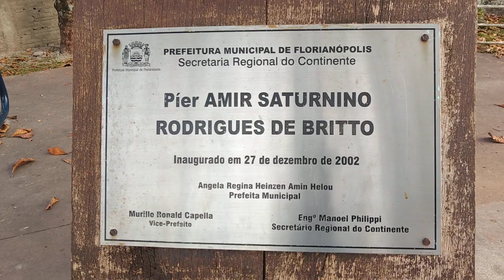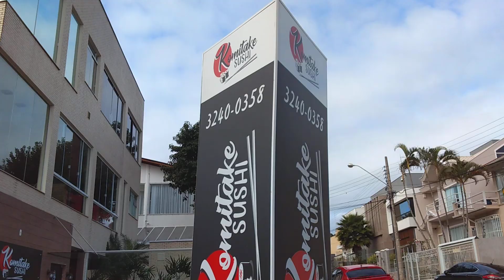Florianópolis SC. Prainha do Bom Abrigo. 25.08.2019